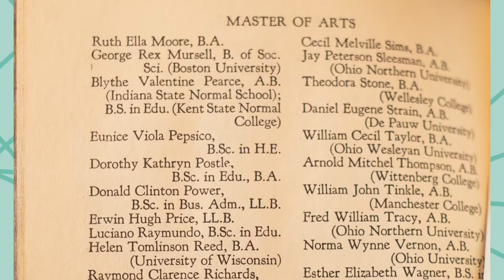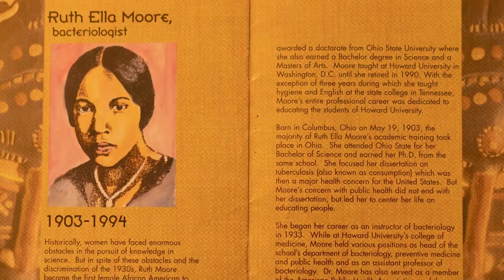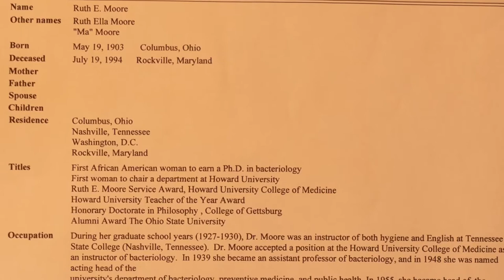Ruth Ella Moore inducted into Office of Diversity and Inclusion Hall of Fame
Ohio State alumna Ruth Ella Moore 1926 BS, '27 MA, '33 PhD was inducted into the Ohio State Office of Diversity and Inclusion Hall of Fame in June 2021 as one of 10 inaugural honorees.

Moore (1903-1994) was the first Black American woman to earn a PhD in the natural sciences, delivering her doctoral dissertation at Ohio State on the bacteriology of tuberculosis. Though Ohio State didn’t have a College of Public Health in 1933, bacteriology was — from the mid-1910s through World War II — the foundational science of public health research and practice.

A lifelong public health practitioner and leader in her discipline, Moore’s work contributed to the understanding and decline of tuberculosis in the U.S., and she went on to make further scientific breakthroughs studying blood types, antibiotics and tooth decay. In 1952, she made history once more after becoming the first woman to head a department at Howard University, where she led the Department of Bacteriology. She was also the first Black person to join the American Society for Microbiology.

Today, Moore’s spirit lives on in the Ohio State College of Public Health Ruth Ella Moore First Generation Student Scholarship, which will provide one or more scholarships to students who are first-generation or trailblazing in their educational pursuits. It was created to support those students who have overcome substantial educational or economic obstacles.

Video and art courtesy Dave Scott and The Ohio State University Office of Diversity and Inclusion.